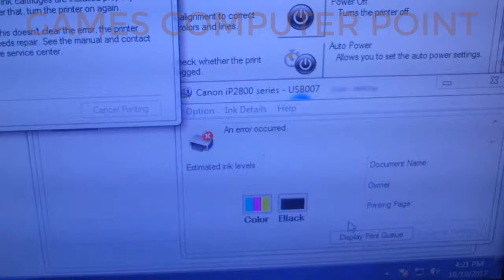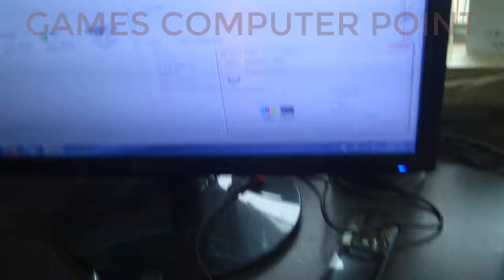Cannon 2872 error 5100 problem solutino free